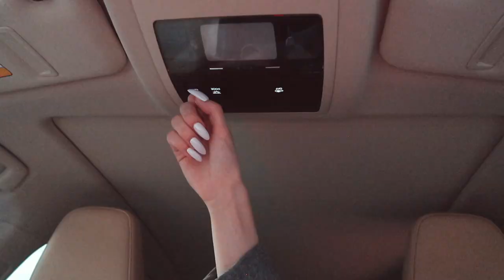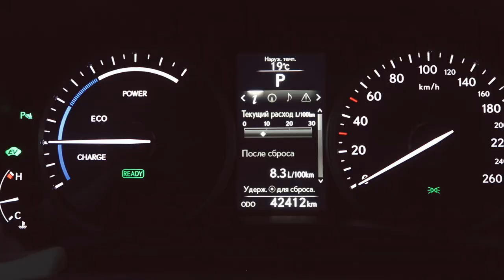КАК Я СДАВАЛА НА ПРАВА? СКОЛЬКО СТОИТ МОЯ МАШИНА? МОЙ ОПЫТ